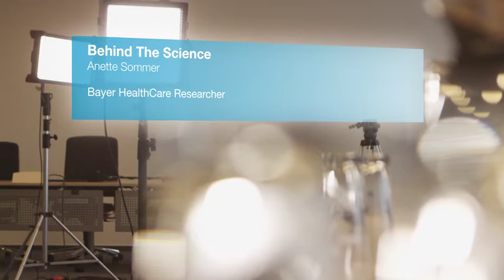Behind the Science at Bayer – Motivation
Curiosity –one aspect most likely true for everyone interested in science and research. But what else drives cancer researcher Anette Sommer? Follow our “Behind the Science” series for the answer.